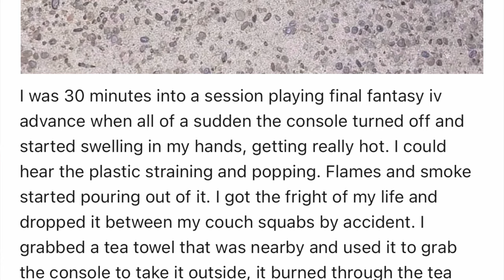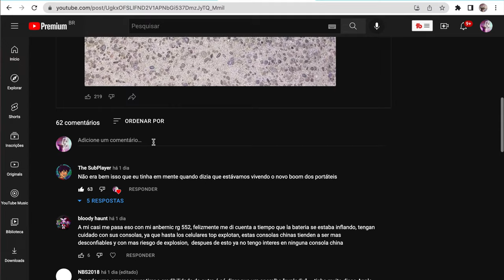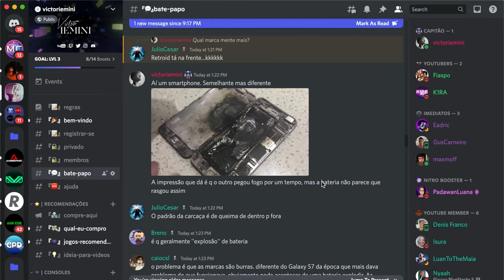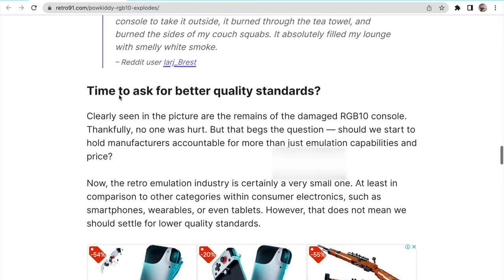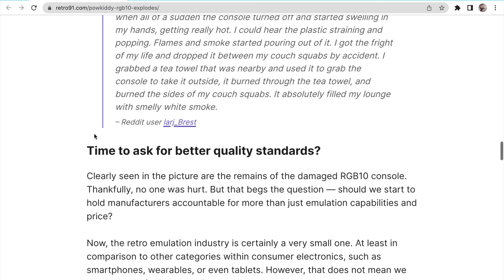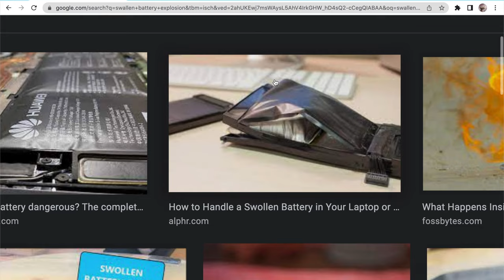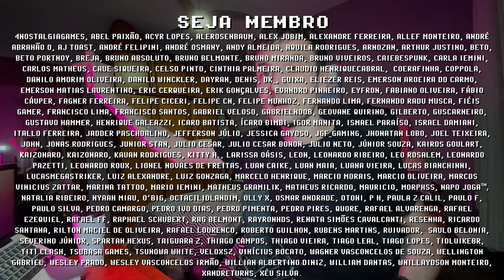POWkiddy EXPLODIU !? É MENTIRA ! FAKE NEWS dos CONSOLES PORTÁTEIS !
PowKiddy que explodiu É MENTIRA! A maior FAKE NEWS dos consoles portáteis é uma conspiração contra a marca PowKiddy, e esse vídeo pode provar. Eu acreditei, talvez você também tenha mas a verdade é importante, pois desmentir algo assim é muito mais difícil e tem menos alcance que a mentira, então compartilhe esse vídeo em comunidades de consoles portáteis e com retro gamers. Baterias podem explodir quando inchadas em todos os eletrônicos, até nas melhores marcas. Se você pesquisar no Google por iPhone Explosão Bateria, ou Sansung Explosão Bateria, existem diversos relatos mas até agora isso ainda não aconteceu com consoles portáteis. Qual sua conclusão sobre o caso? Me conte nos comentários e se inscreve para ficar por dentro das novidades =]

► PowKiddy X18s
► PowKiddy RGB10MAX 2

// Caixa Postal
VICTOR IEMINI
78733
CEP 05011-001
SP/BRASIL